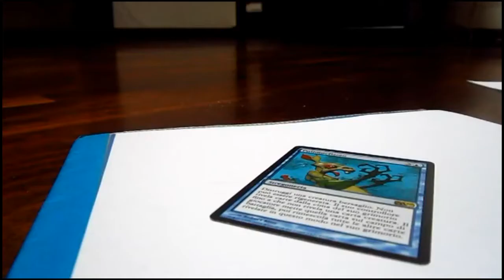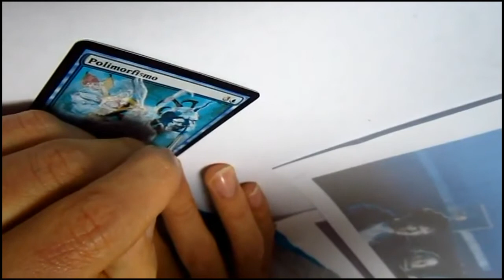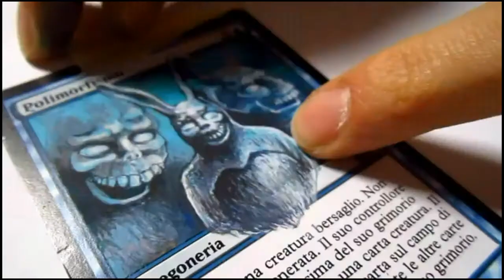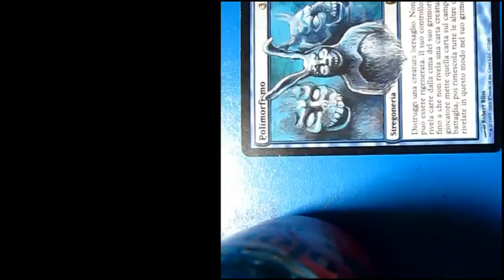Polycolor Polymorph Rabbit - Donnie Darko altered artwork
video made and edited by me, featuring my lil brother, Andrea

originally the video was made with Dimmacommunication music, but I can't upload it with copyrighted music, so..

he used:
* Polycolor acrylics by Maimeri